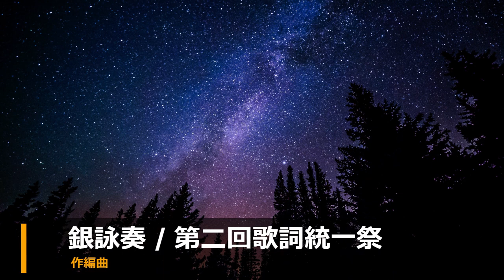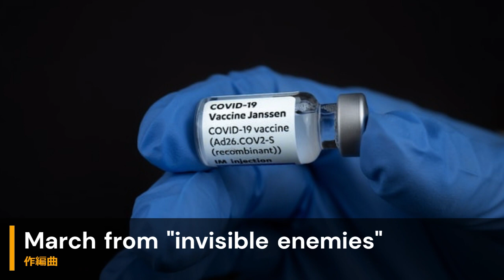eku542 music digest 2022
00:00 On a Warm Windowsill

00:13 銀詠奏 / 第二回歌詞統一祭

00:22 キミノテ / ReN

00:32 tendinitis cured

00:40 朱一閃 / 第三回歌詞統一祭

00:49 春告げ龍 / 第三回歌詞統一祭

01:01 N.A.T.T.O / まめ丸にる吉

01:11 a gone / センリ

01:21 風は光に 光は風に / ジョニー

01:33 星降り、吐息コール / ゆっくりボカロ曲投稿祭

01:44 夕日を眺めていた / ぺんぎん

01:54 雨音に消える声 / ぺんぎん

02:03 Path Leading Underground

02:11 March from "invisible enemies"